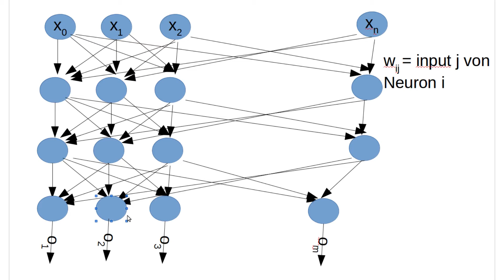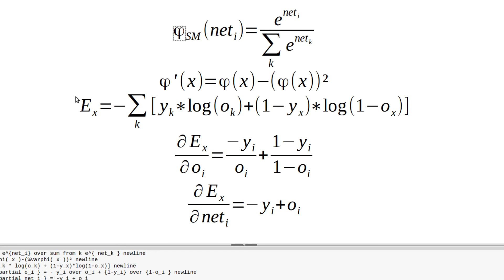Neuronale Netze #11 - Cross Entropy Error (Machine Learning #91)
In diesem Tutorial schauen wir uns die Cross-Entropy Errorfunktion an.